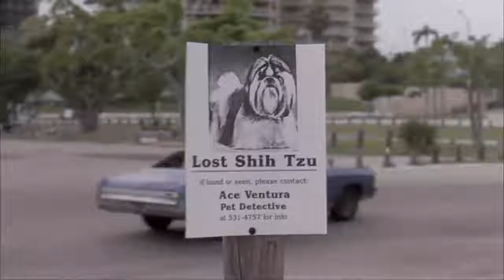Ace Ventura - Pet Detective